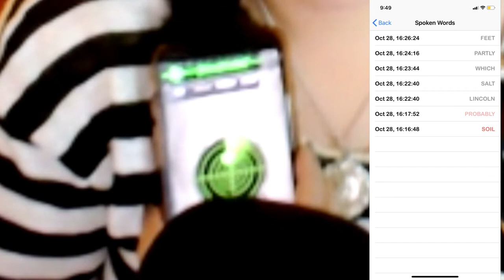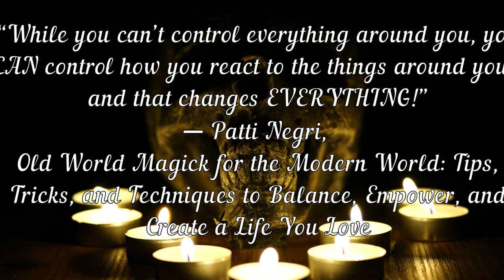Patti Negri~Psychic Medium and Good Witch Interview 2020 Halloween Special !!!|Episode #1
'THE TRUTH IS STRANGER THAN FICTION''
Links Down Below
Come And enjoy our special guest
interview Starts: 00:20
Ghost Haunting starts: 24:48
Patti Negri: World Renowned Psychic Medium & "Good" Witch. Best Selling Author / Speaker.
As we talk to about The paranormal, spirituality and even do a little ghost session...
And Again THANK YOU Patti Negri your so kind and humble to come visit my little channel oxox..
more About PAp here;
Patti Negri Best Selling Book :